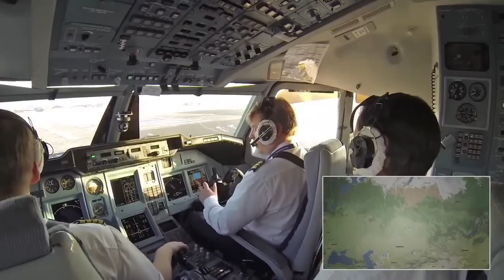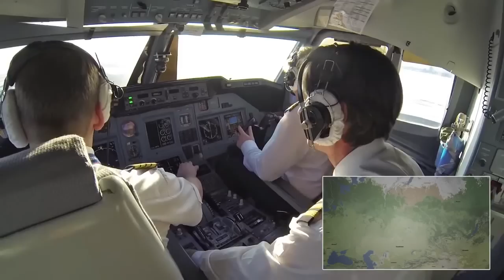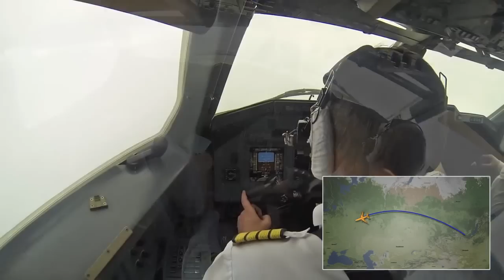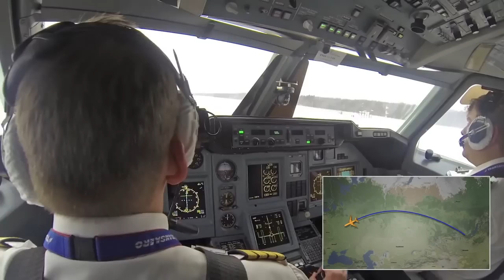Flight in the cockpit of the Tu 214 (Irkutsk - Domodedovo)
The Tupolev Tu-204 is a twin-engined medium-range jet airliner capable of carrying 210 passengers, designed by Tupolev and produced by Aviastar SP and Kazan Aircraft Production Association. First introduced in 1989, it is intended to be broadly equivalent to the Boeing 757, with slightly lower range and payload, and has competitive performance and fuel efficiency in its class. It was developed for Aeroflot as a replacement for the medium-range Tupolev Tu-154 trijet. The latest version, with significant upgrades and improvements, is the Tu-204SM, which made its first flight on 29 December 2010